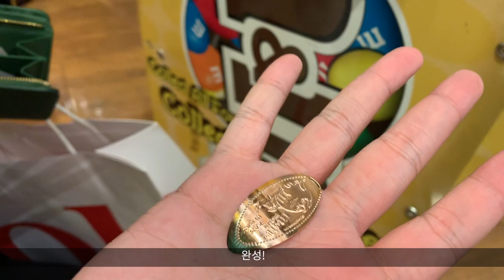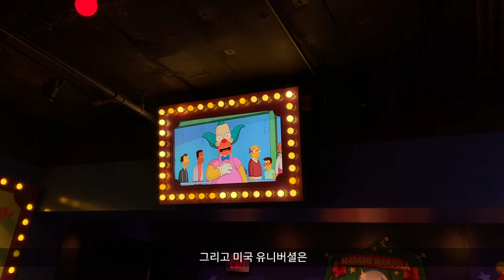[vlog] 미국 서부 자유여행 - 샌프란시스코, 라스베가스, 엘에이 / 캐년투어(그랜드캐니언)+미국 디즈니랜드+유니버셜스튜디오+조슈아트리 국립공원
랜더링 하고 보니 오타도 있고 동영상 회전시켜야 하는데 까먹고 그냥 올려버린 것도 있지만^_^
수정하기 귀찮으니까 그냥 봐주세여^_^